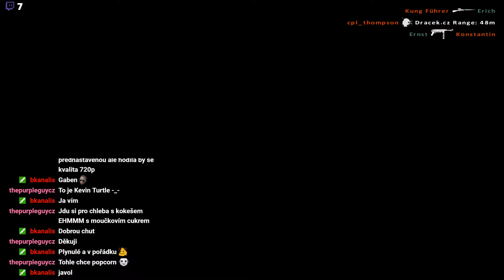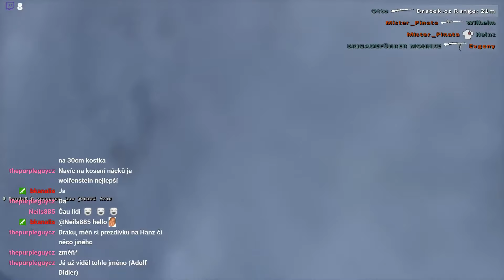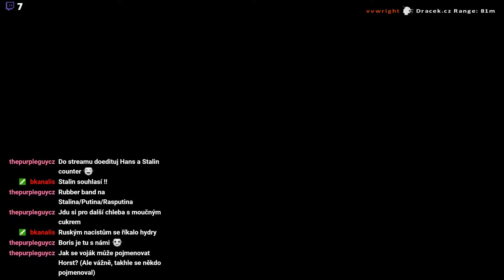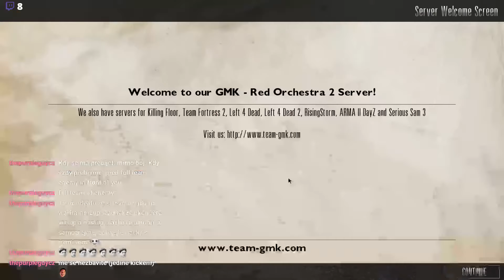DRACEK.CZ - LS : ZA RODINU ! "cz" - [HD]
Děkuji že jste se koukli .

Pokud se vám video nelíbilo napište aspoň proč .

Šunka s vámi

Nepodstatné odkazy :D